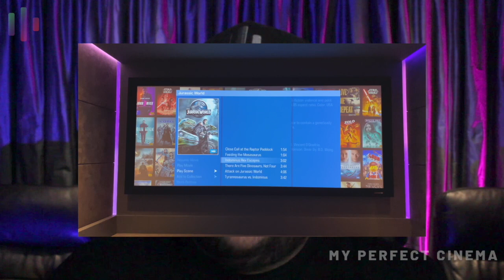Home Cinema Design Guide (2021) - Part 1 - My Perfect Cinema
Simple, easy to follow advice from home cinema professionals on the basics of good cinema design. This is the first video in a 3-part series and focuses on general room layout, projection screens and buying the right home cinema projector.

00:40 – Home Cinema Room Layout
00:52 – Room Size & Shape
01:22 – Cinema Orientation / Doors & Windows
02:00 – Seating
02:20 – Primary Room Use
02:44 – Alternative Secondary Seating Options
03:26 – Cinema Seat Positioning
04:33 – Seating Materials / Upholstery
04:48 – Projector Screen
05:00 – Size Does Matter!
06:11 – Choosing The Right Screen Ratio
07:41 – Masking Screens For The Big Spenders
08:06 – Screen Materials
09:28 – Home Cinema Projectors
09:40 – 4K / HDR / HLG Compatibility
10:19 – Projector Brightness / ANSI Lumens
11:21 – Advanced Calibration (THX / ISF)
12:44 – Lens Shift & Lens Memory
14:33 – Throw Ratio

Link to Screen Calculator

and you have the option of calculating by Projector Model OR by Screen Size & Throw Distance.
Link to MPC – Home Cinema & TV Feature Wall Configurator

In addition to providing helpful expert advice, My Perfect Cinema are dedicated to providing you with inspiration for your home entertainment install. Our unique online configurator will give you realistic renders and instant prices to help you make your decision. Our cinema packages are available as DIY kits or fully installed by our team.

About My Perfect Cinema

My Perfect Cinema is a trading style of New Wave AV. Founded in 2003 they are a CEDIA Members of Excellence and an award-winning home cinema & smart home integration company based in Tonbridge, UK.

Music
Artist: Scott Holmes Music (FreeMusicArchive)
Track: Future Bass